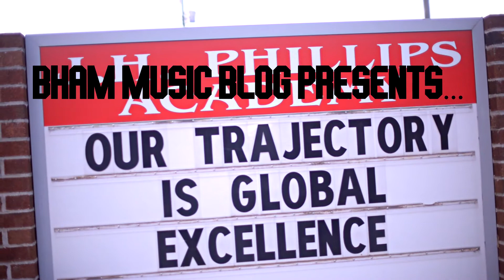BHAM MUSIC BLOG PRESENTS....KASTRO: UP CLOSE AND PERSONAL: SHOTBYWAVYCROCKETT